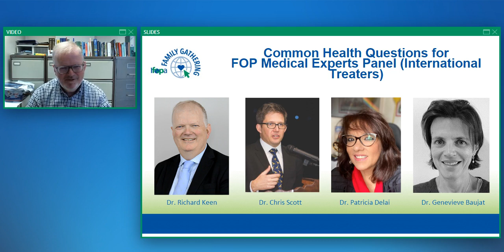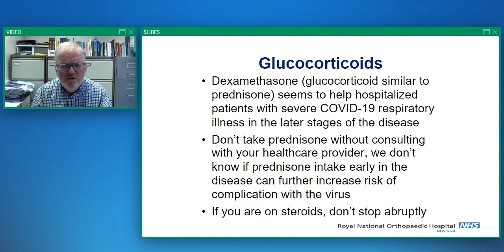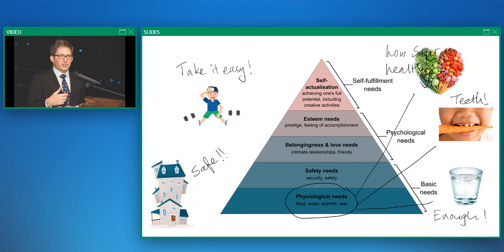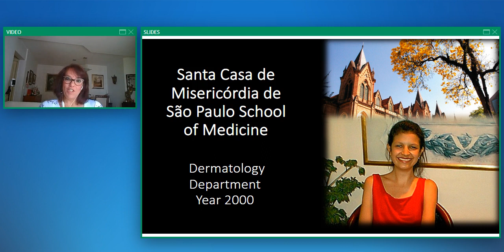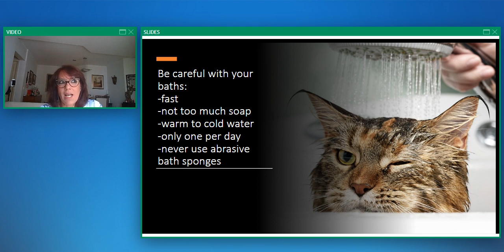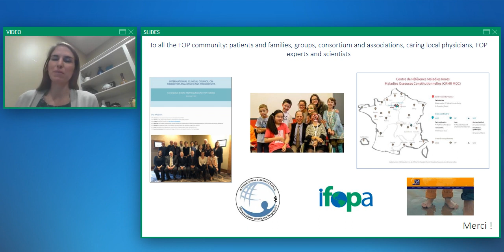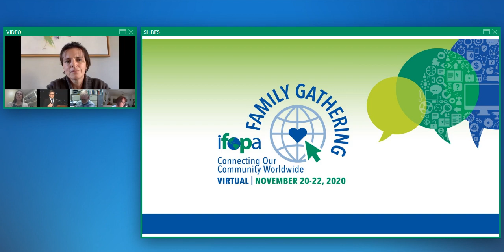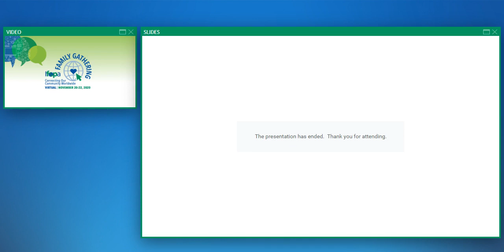2020 - Common Health Questions for FOP Medical Experts Panel (International Treaters)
Presenters for Common Health Questions for FOP Medical Experts Panel (International Treaters) include Richard Keen, B.S., Ph.D., FRCP, Christiaan Scott, MBChB, FCPaed (SA), Patricia Delai, M.D., Genevieve Baujat, M.D.